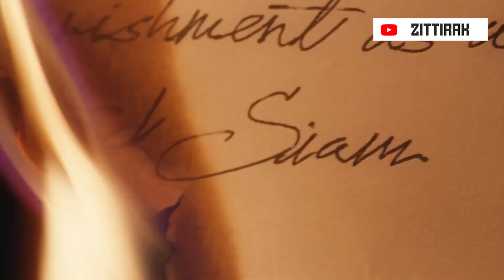บุพเพสันนิวาส ๒ จากวันนี้จะสร้างกี่ภพกี่ชาติก็ทำได้หมดแล้วจ้าพี่จ๋า | อาตี๋รีวิวภาพยนตร์แบบสั้นๆ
ฝากติดตามคลิปของ ZITTIRAK ด้วยนะครับ

ตัวอย่างอย่างเป็นทางการ [Official Trailer]
ภาพยนตร์ ‘บุพเพสันนิวาส ๒’

จากปรากฏการณ์ออเจ้าฟีเวอร์
สู่ภาพยนตร์ที่นำพาเขาและเธอ
ให้กลับมาเจอกันในชาติภพใหม่
ที่ครั้งนี้บุพเพสันนิวาสอาจไม่เป็นใจ
เหมือนชาติที่ผ่านมา

‘บุพเพสันนิวาส ๒’
ภาพยนตร์รัก แอ็กชัน คอมเมดี้
ผ่านฝีมือการกำกับของ ปิ๊ง-อดิสรณ์
นำแสดงโดย โป๊ป-ธนวรรธน์ และ เบลล่า-ราณี
28 กรกฎาคมนี้ ในโรงภาพยนตร์

Twitter : ZITTIRAK ( 앗타윗 ) @toeyattawit